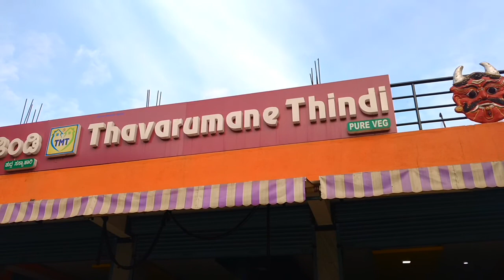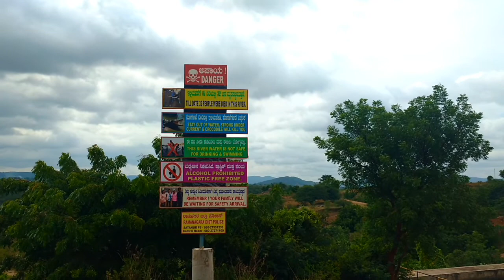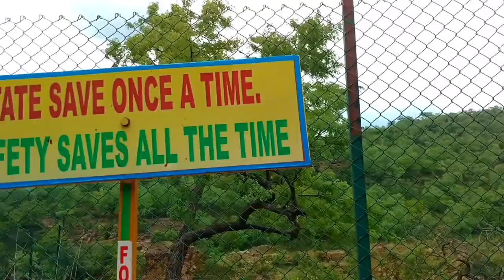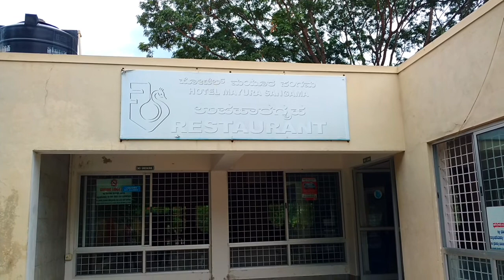Chunchi Falls, Sangama, Mekedatu | Bangalore | Karnataka | Travel Vlog | Anjali Deepesh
This trip to Chunchi Falls, Sangama, Mekedatu (Bangalore) was one of the best ones I have ever had! I had a great time on this trip and doing this  Travel vlog.. hope you like watching it :D

Camera: Canon 550D with EFS 18-135mm lens
Editing Software: iMovie 10.1